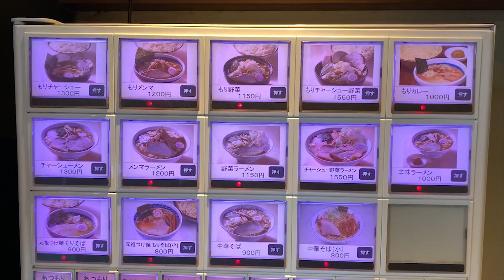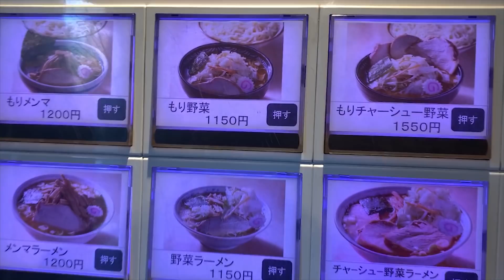アナザー大勝軒！大盛り麺とモリモリ野菜でお腹いっぱいになりました。をすする 滝野川大勝軒【飯テロ】SUSURU TV.第1752回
滝野川大勝軒
東京都豊島区東池袋1-32-2

〒164-0001
東京都中野区中野3-42-2
SUSURU宛　まで！